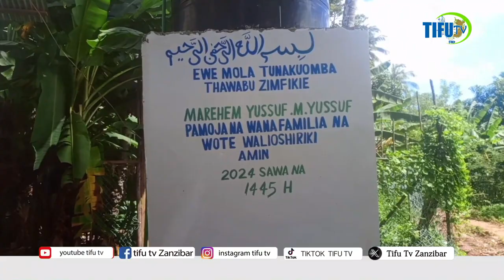DOLE VICHWA VIMEPUMUA BAADA YA HILI